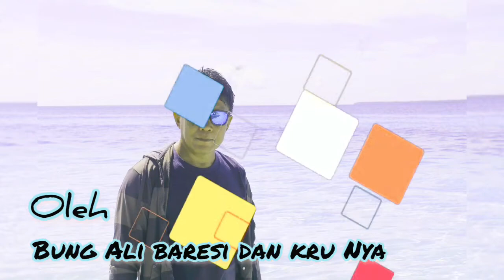Speedboat Produksi CV. Karya Mandiri Kota Saumlaki Kepulauan Tanimbar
Kerja sama tim yang mewujudkan sebuah Karya Mandiri untuk Kepulauan Tanimbar kedepan.